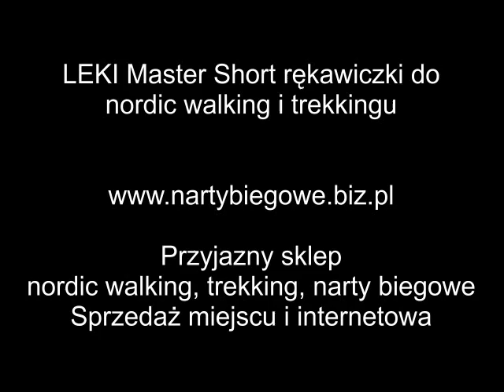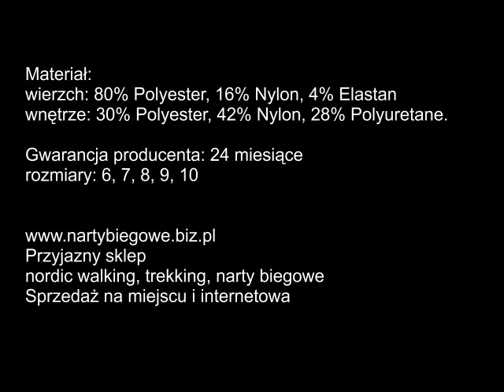.LEKI Master Short rękawiczki do nordic walking i trekingu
NORDIC WALKING, TREKKING, NARTY BIEGOWE - PRZYJAZNY SKLEP
Wyokiej klasy wygodne rękawice bez palców, przydatne do marszów nordic walking i trekkingu. Wykonane z oddychających materiałów, zapobiega to poceniu się dłoni. Wzmocniona wewnętrzna strona rękawic. Rregulacja obwodu rzep Velcro oddychająca i przewiewna siatka Airmesh.
Wzmocnienia w wewnętrznej stronie.
Materiał: wierzch: 80% Polyester, 16% Nylon, 4% Elastan, wnętrze: 30% Polyester, 42% Nylon, 28% Polyuretane.
Gwarancja producenta: 24 miesiące
rozmiary: 6, 7, 8, 9, 10
Na naszej stronie znajdziesz także porady jakie kupić kije do nordic walking,